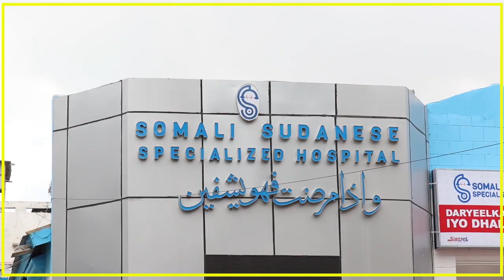Guddiga Doorashooyinka Guddoonka Golaha Shacabka oo Sheegay in min 16-ka xildhibaan ee Gedo....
Guddiga Doorashooyinka Guddoonka Golaha Shacabka oo Sheegay in min 16-ka xildhibaan ee Ceelwaaq iyo Garbaahaarey kaso kala baxay aysan doorashada barri ka qeyb gali karin.